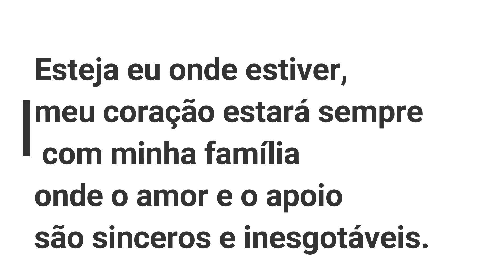VLOG: PREPARANDO LANCHES + VISITAS SUPER ANIMADAS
Olá bonitas e bonitos!!!
O vídeo de hoje está super legal, fiz lanches e recebi as visitas da família.
Vemmm comigo!!!

RECADO IMPORTANTE
✔Comente
 ✔ Compartilhe